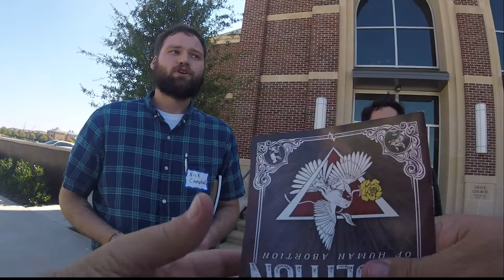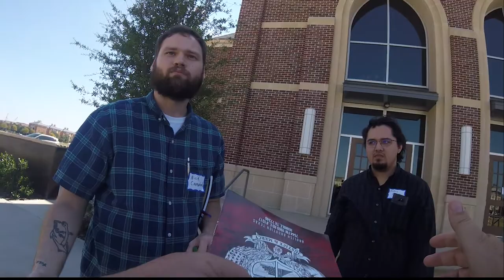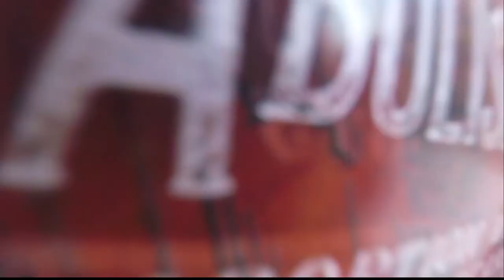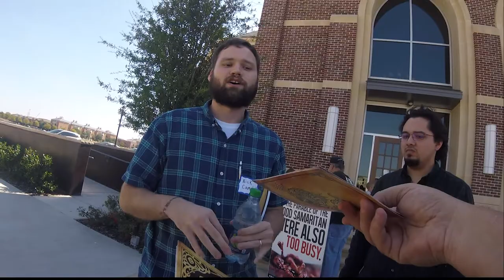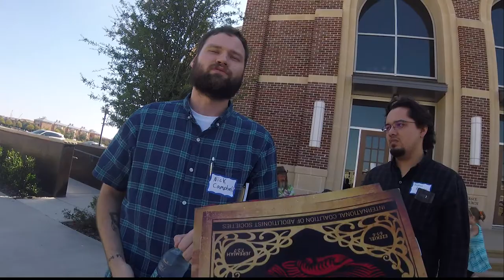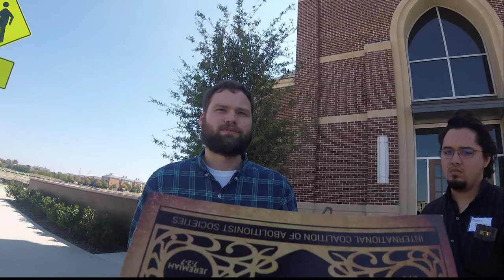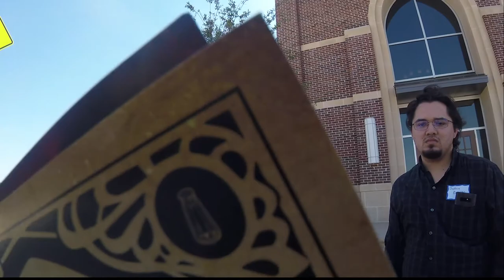"The Power of God" Evangelism Conference Attender Nick Speaks With An Abolitionist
"The Power of God" Evangelism Conference attender Nick speaks with an abolitionist about abortion, abolition, and the need for the church to repent of their apathy of child sacrifice in America. This conference was at Grace church in Frisco, TX, and was put on by Heritage Grace Church of Frisco, TX.

AbolishHumanAbortion.com
ChurchRepent.com